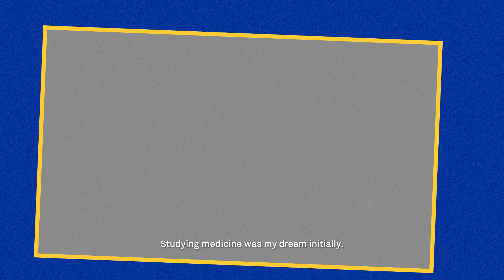Modelo Fighting Spirit | Festus Ezeli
"If I can share that joy for this sport, maybe I inspire somebody else to play." — Festus Ezeli

@ModeloUSA || Fighting Spirit